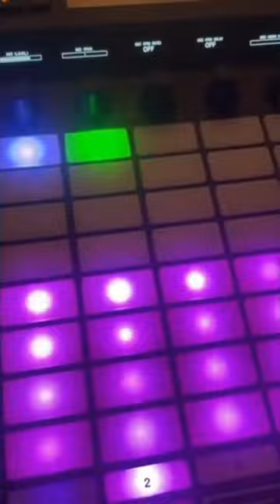Bassi Maestro ha fatto un beat con la sigla di Pingu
Ieri Bassi Maestro ha chiesto ai suoi followers un suono trash su cui fare un beat. Tra le risposte, il rapper e produttore ha selezionato la sigla di Pingu, indimenticabile cartone animato.
Oggi Busdeez ha pubblicato il risultato su TikTok e non è niente male.